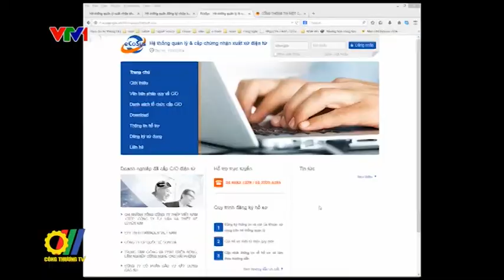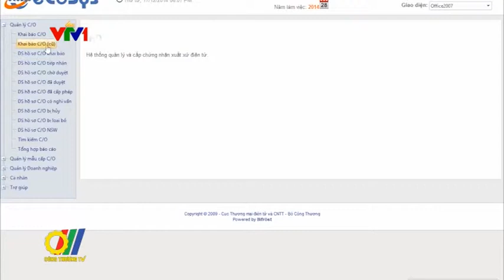Chuyển động tích cực Cải cách hành chính của Bộ Công Thương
6 tháng đầu năm 2017, Bộ Công Thương đã chủ động, tích cực thực hiện nghiêm túc các chỉ đạo của Chính phủ về cải cách hành chính đảm bảo đúng nội dung, tiến độ kế hoạch đề ra và ngày càng đi vào thực chất, hiệu quả, công khai, minh bạch hơn...